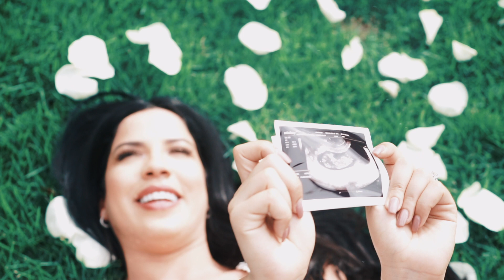YUBELKIS PERALTA - BABY ON BOARD - GABRIELA BONA